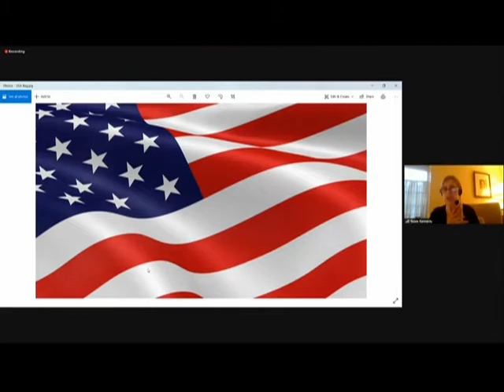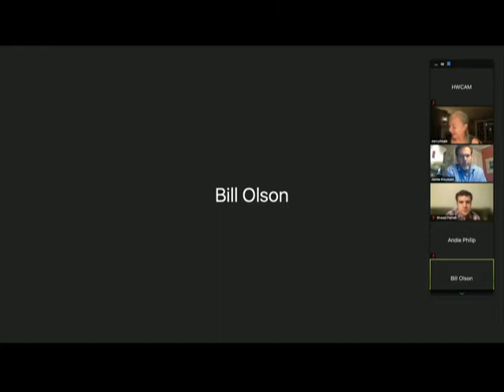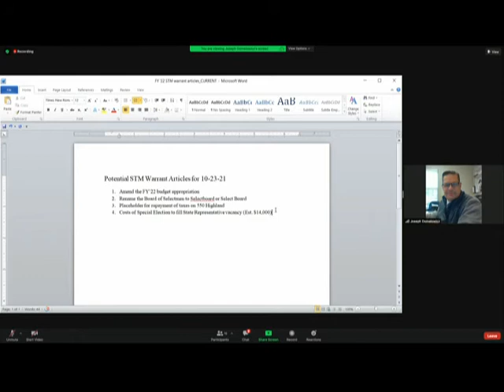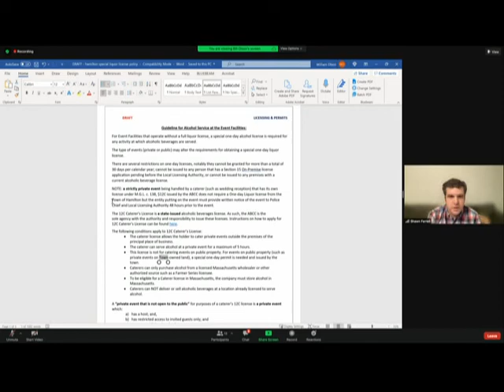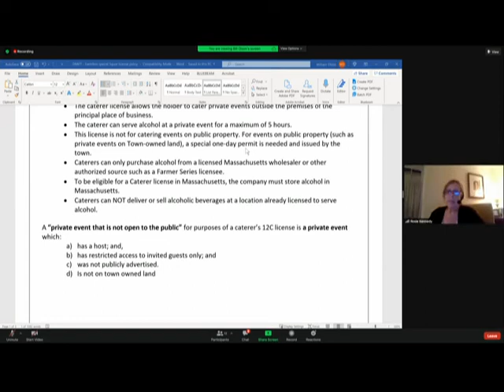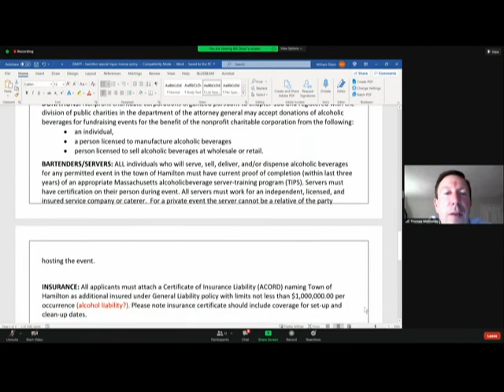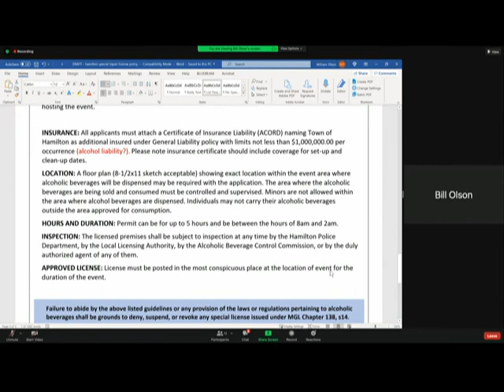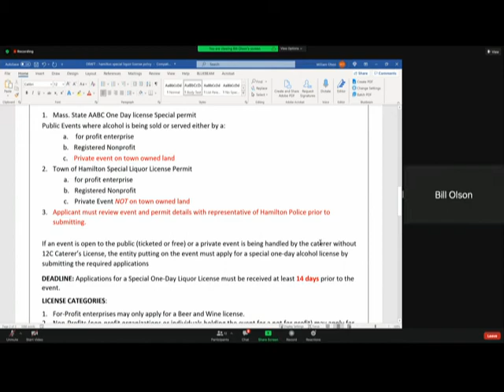Hamilton Selectmen 9.7.21